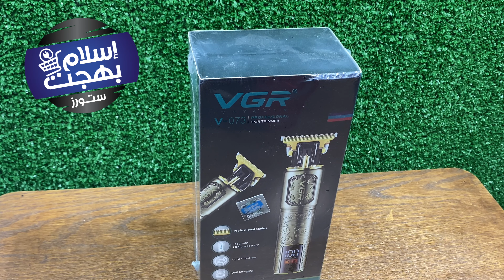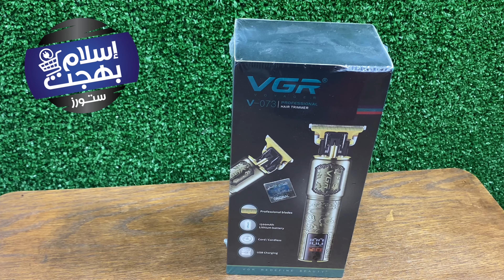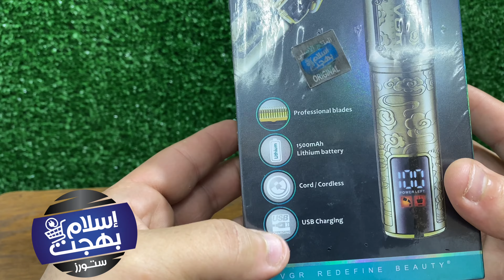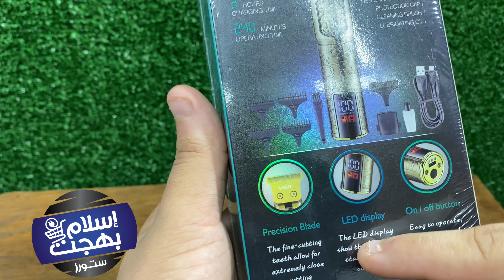شرح ماكينه فى جي ار ٠٧٣ | VGR 073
ماكينه حلاقه VGR 073

‎معارضنا فى المنصوره  📍
‎و موجود توصيل و شحن لاى مكان بتكلفه رمزيه 🚚

‎احنا اصل الالكترونيات

‎( اى إعلان بينزل بالسعر بتاعه )
‎‏‌‎👇🏻 ( قناه التليجرام )